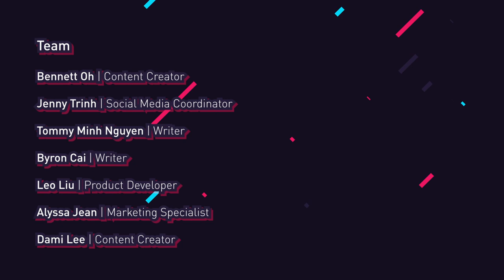Is Hand Drawing Still Relevant in 2021?? - Architecture chat with Tommy // PODCAST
With today’s increasing demand for sophisticated realistic rendering, it’s important to remember the root of architectural communication – hand sketching. Why? Computers have a lot of capabilities with regard to architecture, however, there are a handful of situations that which sketching may be better! Although the list can be larger, we came up with 3 reasons that drawing is still an essential skill for architects to have.

Thanks again for watching! Work less design more with Archi Hacks.

📢 Get a free month's trial with Audible when you use the